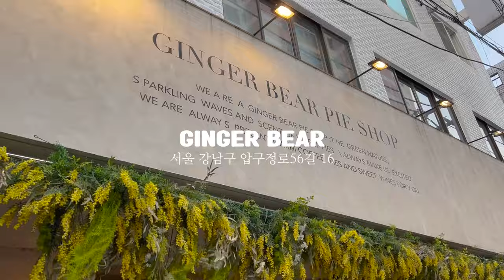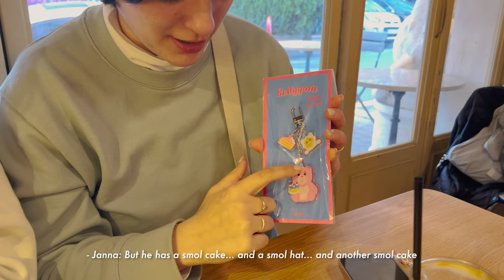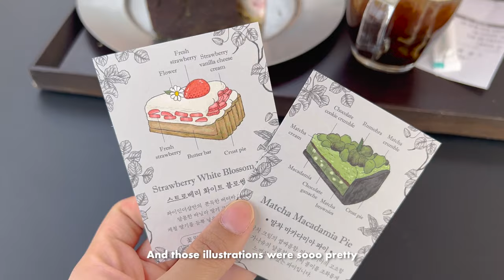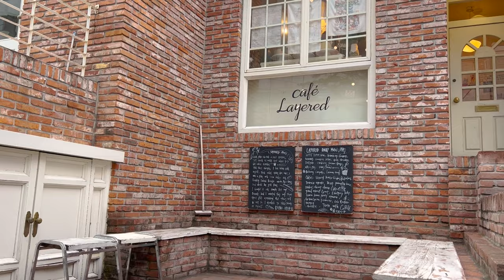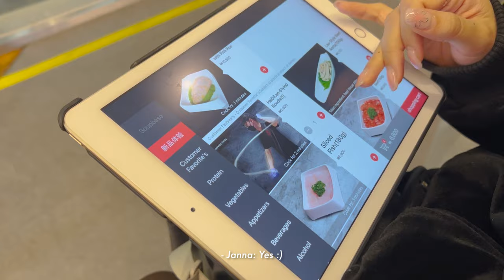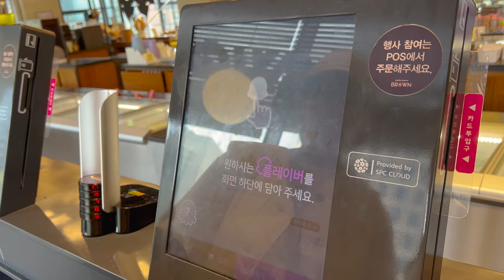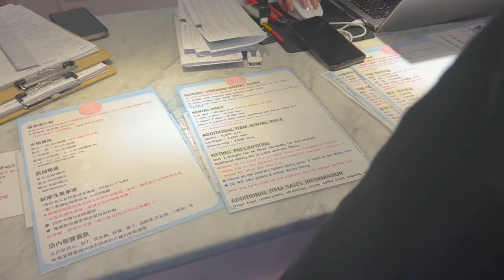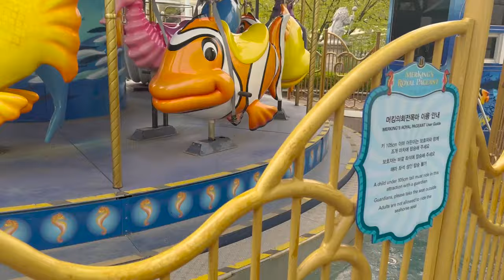korea vlog ☕️ a week full of cafe's, food, lotte world ✨ (ep.07)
Hi guysssss! In this vlog you will see that we went to a loooot of cafe's.. but we also went to a lot of restaurants haha.. we also went to the peter weibel's exhibition in MMCA and to Lotte World!!! For Lotte World we rented some school uniform and it was so much fun :))

🐝 etsy shop